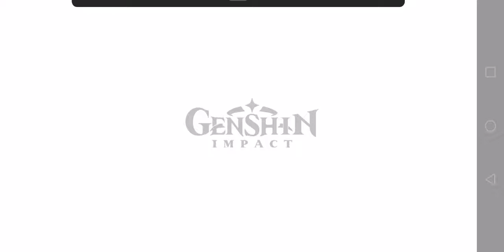Genshin Impact 2